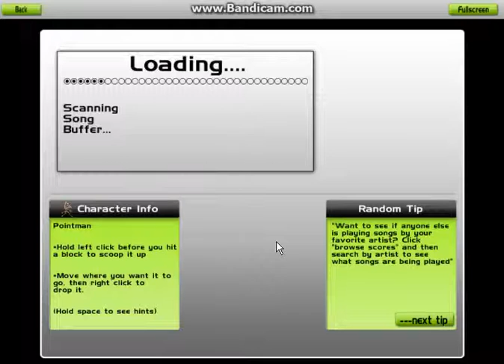Let's Play Audiosurf #4 [Deutsch] [HD] -Die Fliegende Musicbox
Das video wurde mit der gestriegen folge Aufgenommen weil ich heute keine zeit hatte also habt bitte ferstentnis